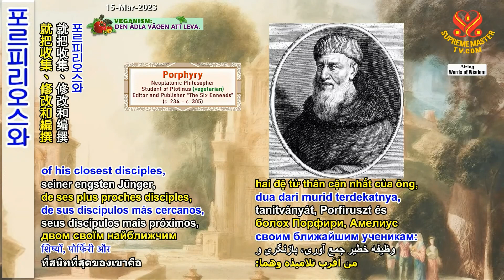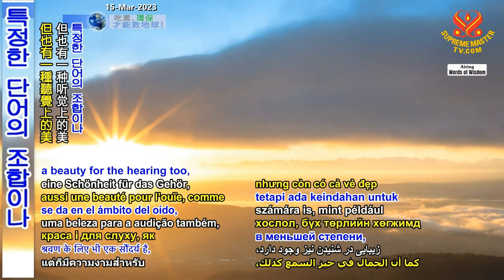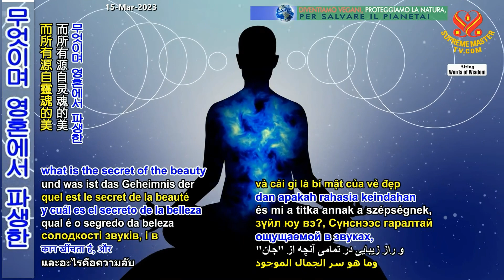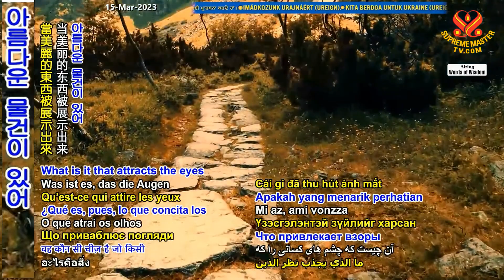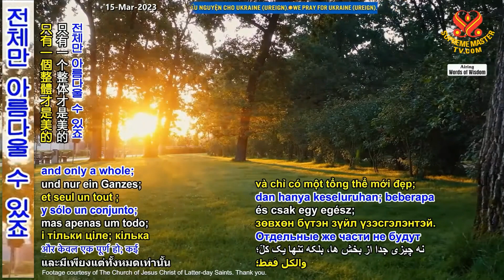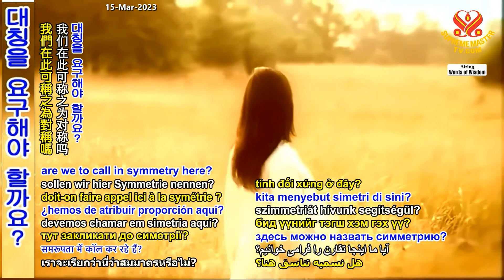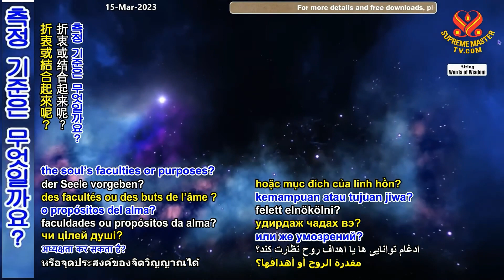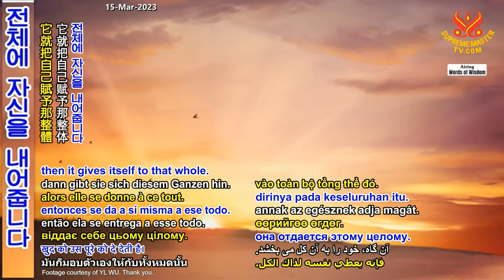1부-여섯 엔네아드: 아름다움 - 플로티노스 [P1/2] Excerpts from “The Six Enneads” by Plotinus (vegetarian) – Beauty